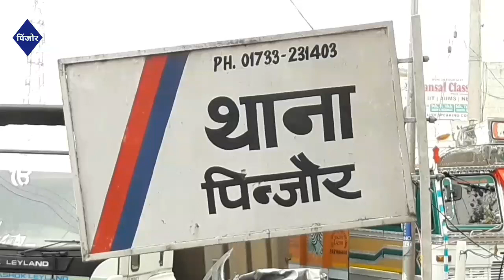लोकसभा इलेक्शन को लेकर पुलिस-सरपंच मीटिंग।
सिटी न्यूज़।
आने वाले लोकसभा चुनावों को लेकर पिंजौर रायतन क्षेत्र के गांवों के सरपंचों की मीटिंग पिंजौर पुलिस स्टेशन में हुई जिसमें पंचायत के नुमाइंदे शरारती तत्वों पर नज़र रखेंगे ताकि लोकसभा चुनाव शांतिप्रिय ढंग से निकल सके।